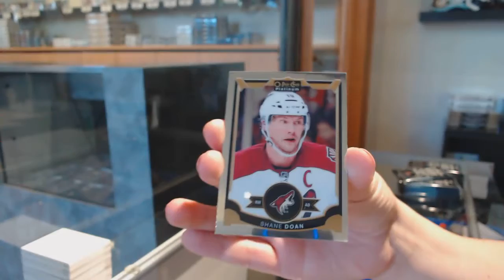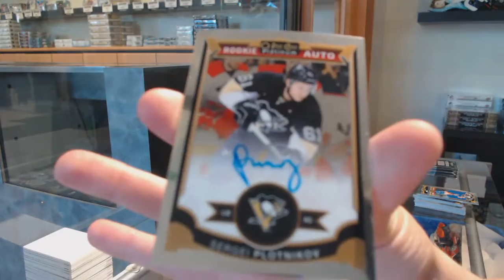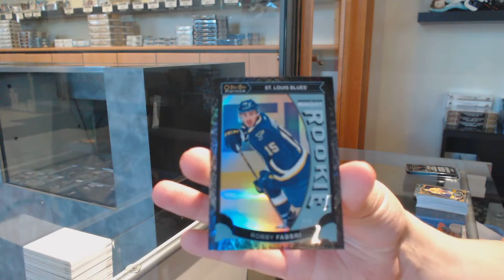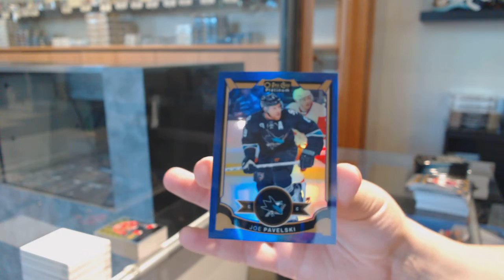15-16 Upper Deck OPC Platinum Hockey 2 Box Break - C&C GB #11,894